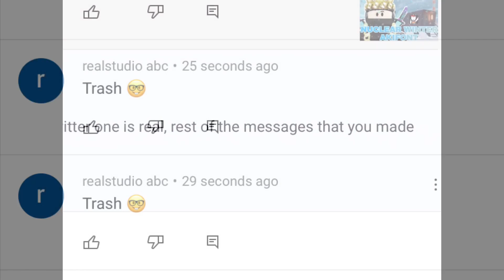Another fucking idiot